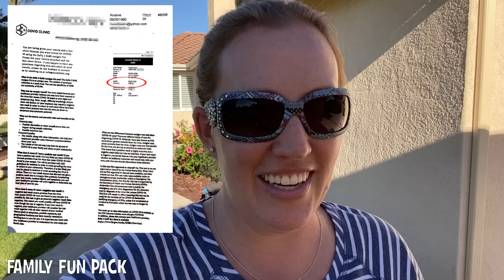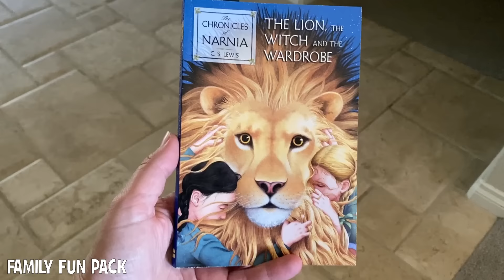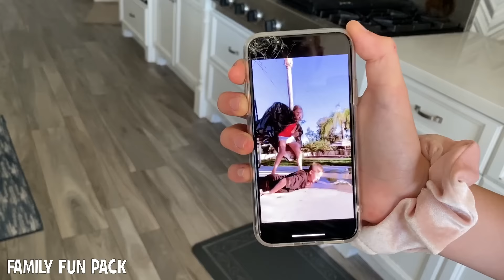Family Reacts to Covid Diagnosis || Mommy Monday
This definitely wasn't the video I had planned to upload for you guys to watch, but I felt like I should answer some of the other questions you all have had, and also give you some insight as to how the family is dealing with it (Owen & Michael are for sure taking it the hardest because they miss me a lot).  We are doing our best to enjoy our 14+ day quarantine and we are glad we have each other.  I also wanted to leave you with hope because a few people have reached out and expressed how concerned they are.  So please watch till the end so you can see that I am doing OK as I type this.  I want you guys to feel hopeful, not fearful.